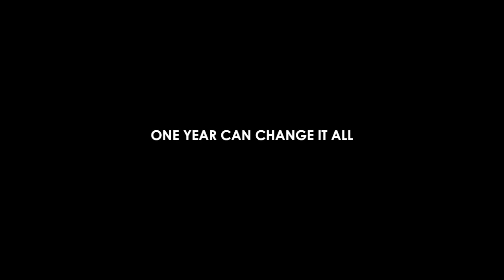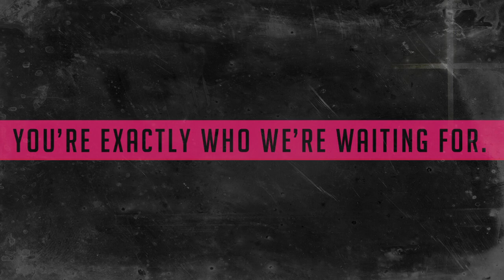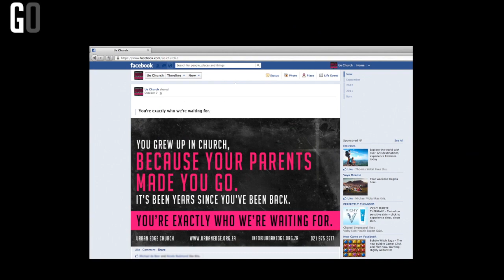21 Oct News